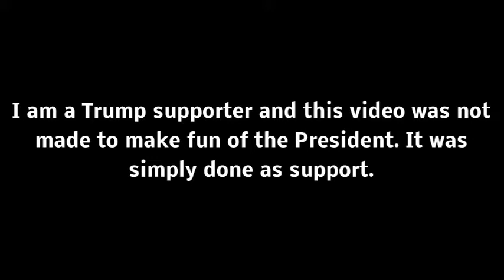TRUMP GETS SUPPORT | The Teenage Trump ep. 5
The young Trumpster goes out again to gain support for his reelection in 2020